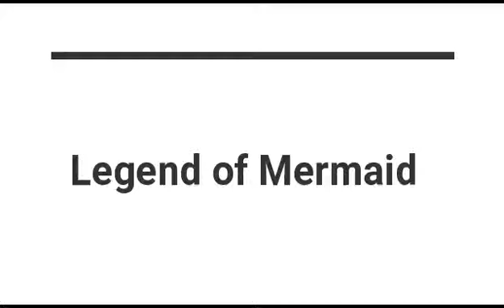Legend Of Mermaid Short Cover : Mermaid Melody Pitchi Pitchi Pitch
Short version / tv size version of the song

Title: Legend of  Mermaid
Anime Series: Pitchi Pitchi Pitch
Description: Insert Song
Vocals: Asumi Nakata, Hitomi Terakado, Mayumi Asano

No Copy Rights infringement Intended for instrumental